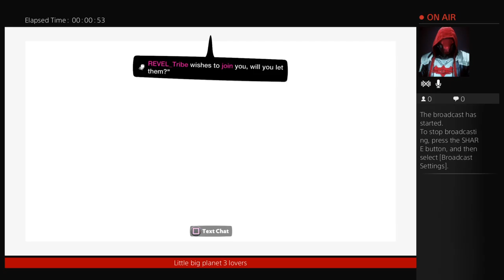Playing adventure mode from 1-5 levels